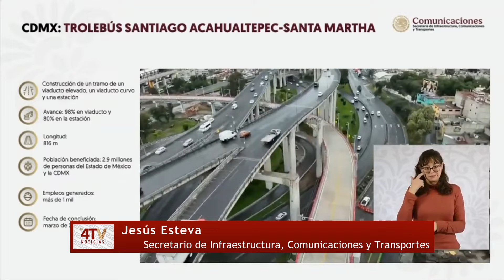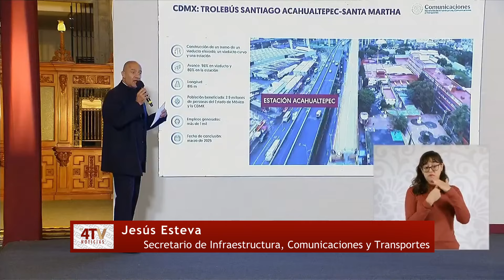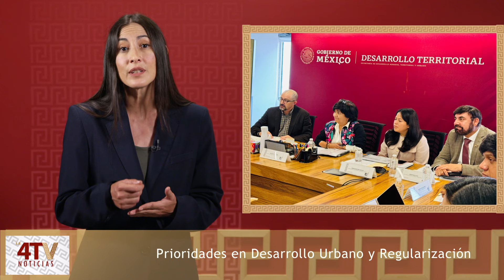Las noticias 4TV 24 de octubre 2024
Las noticias 4TV con Paola Medina
24 de octubre 2024